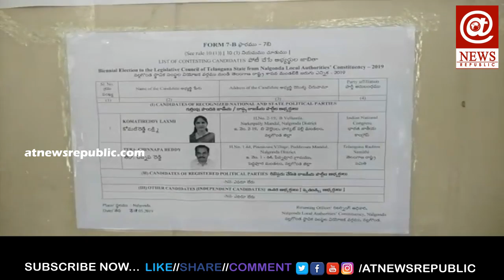MLC Election Polling At Choutuppal | Yadadri Bhuvanagiri Dist | At news Republic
చౌటుప్పల్ లో ఎమ్మెల్సీ ఎన్నికల పోలింగ్